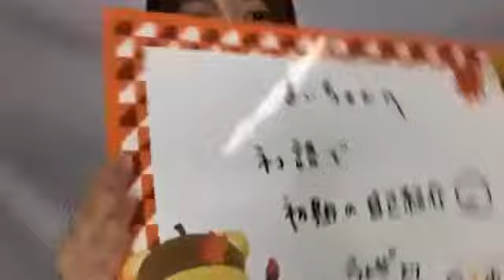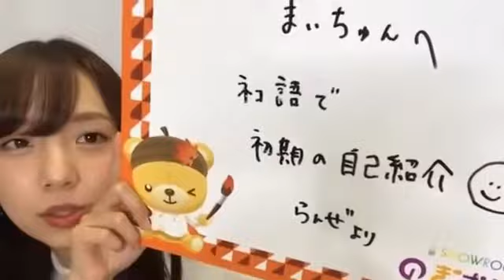【のぎおび 宿題】寺田蘭世から新内眞衣へ(201019-201020)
寺田蘭世から新内眞衣への宿題です。